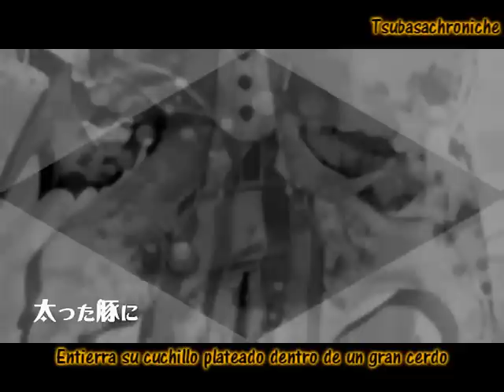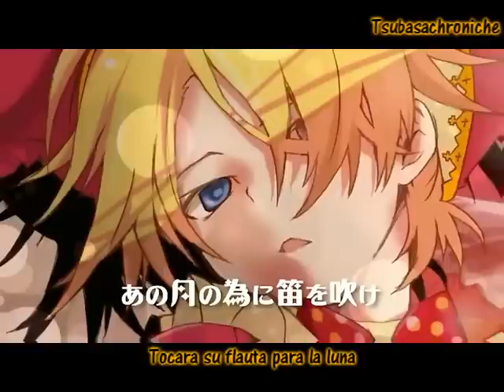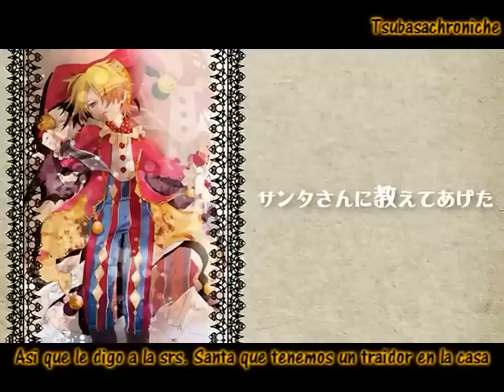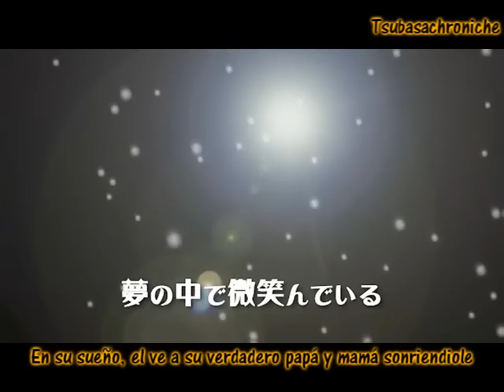Gobanme no Piero (Pierrot No.V) Sub esp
waaaaa Pues ame esta cancion desde hace unos días que la escuche! salen cuatro cosas de mis favoritas * *

1° Len *¬* es necesario que aun diga el porque? amo a este niño-joven xD es tan shota y adorable, y se ve tan lindo de...

2° Pierrot, este tipo de personajes los amooo son la onda :D me encanta como visten! *-* se ven tan guay :D mi full in love xD ok no tanto pero si que me encantan... ademas que mejor si el compositor es...

3° Mothy! Mi oh gran dios compositor de los vocaloid! xD lo adoro desde que escribio servant of evil y la escuche, todas sus canciones son mas que magnificas! Solo escuchen el ritmo! ademas de que usa a mi lindo niño en append :D waaaaa que genialosoooooo :D ademas en la banda sonora esta el...

4° Violin! amo este intrumento! en verdad! si fuera una persona me casaria con el! xD ok no muchos lo aman... y mi ser celosa xD asi que tendriamos problemas de pareja xD esa ni yo me la creo! pero uff si que lo adoro.

Esas son mis principales 4... el vestuario es la onda y el ritmo sin dudarlo :D

Asdasd en mi canal esta el modulo para pedidos. principalmente el que tenga mas deditos arriba sera el que subire cuando llegemos a los 700 sus claro... si llegamos xD

Espero les guste mi traduccion... si no... lo siento D:

Espero coments! amen a len :D

Titulo original: 【鏡音レン】五番目のピエロ【オリジナル】
Canta: Len kagamine Append
Compositor: Mothy
Subs: Yo xD

Mi tiene blog... bueno... en si subo traduciones y adaptaciones xD

Si a alguien le interesa... facebook -w-

twitter! aunque ni lo se usar xD

Anired... fans de anime wiiii :D

Ah... y fromspring... aunque nadie pregunta nada xD